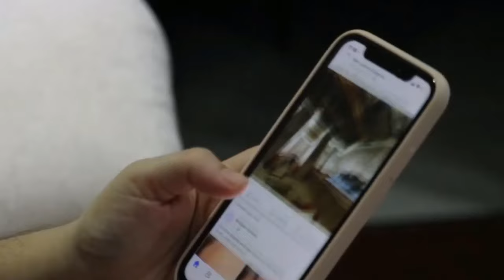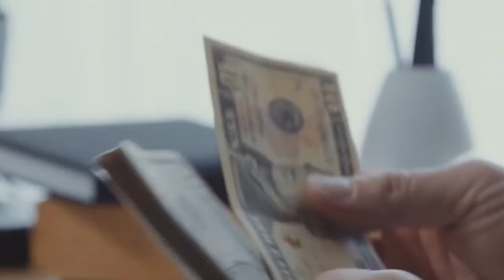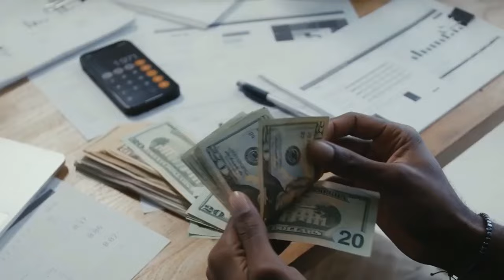Shahrukh Khan's Most Expensive Watch Collection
in this viedo tell about you Shahrukh Khan's Most Expensive Watch Collection.
Shahrukh Khan, the iconic Bollywood actor known for his charisma and style, boasts an impressive collection of luxury watches that reflect his sophisticated taste and status. His most expensive watch collection includes timepieces from renowned brands such as Rolex, Audemars Piguet, Patek Philippe, and Hublot, among others.

One of the crown jewels of Shahrukh Khan's collection is the Rolex Daytona Rainbow, featuring a dazzling array of colorful gemstones set in its bezel, making it a striking statement piece worth several hundred thousand dollars. Another notable addition is the Audemars Piguet Royal Oak Offshore Chronograph, known for its bold design and exceptional craftsmanship, representing the epitome of luxury horology.

In addition to these exquisite timepieces, Shahrukh Khan's collection also includes limited edition models and rare vintage watches, each possessing its own unique allure and history. From the classic elegance of Patek Philippe to the avant-garde innovation of Hublot, his collection showcases a diverse range of styles and complications, reflecting his eclectic personality and appreciation for fine craftsmanship.

Beyond their monetary value, these watches hold sentimental significance for Shahrukh Khan, serving as mementos of his success and enduring passion for horology. With each watch in his collection, Shahrukh Khan not only embodies timeless elegance but also reaffirms his status as a true connoisseur of luxury watches.

92 Media News